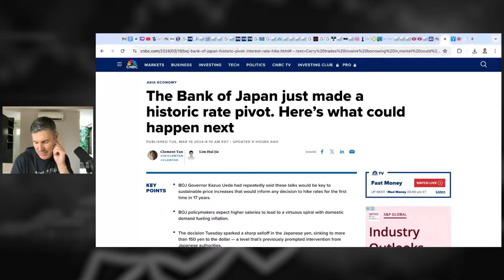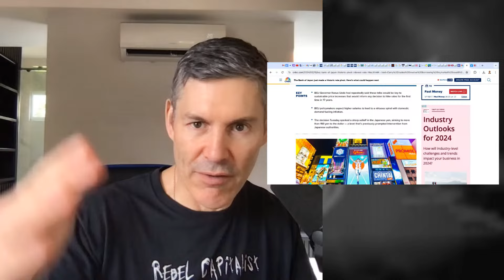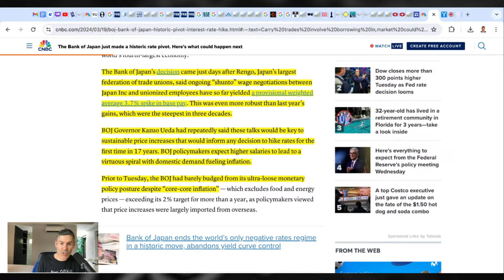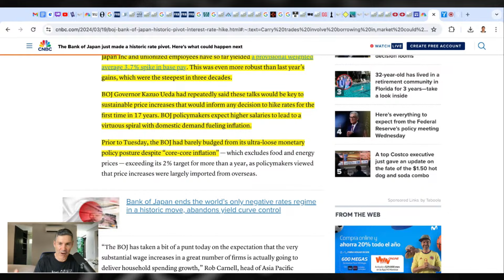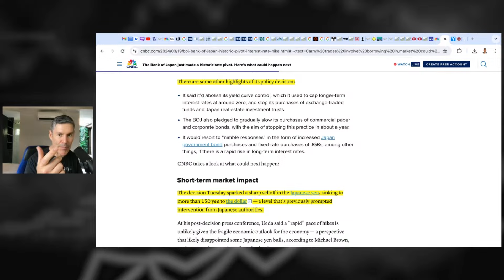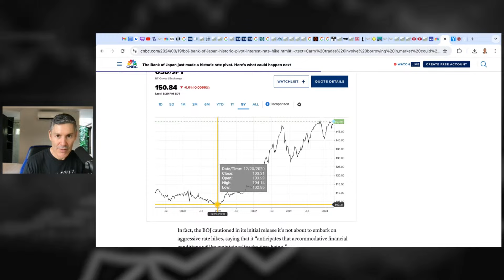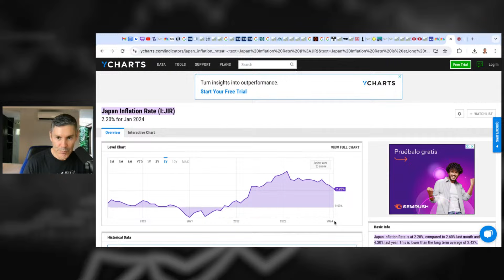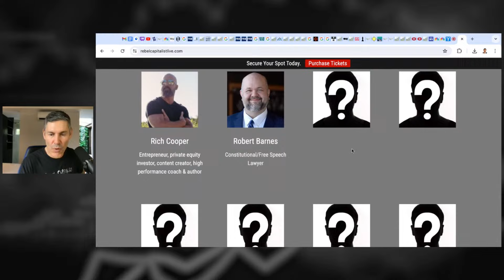Bank Of Japan Just Did The Unthinkable...What Happens Next?